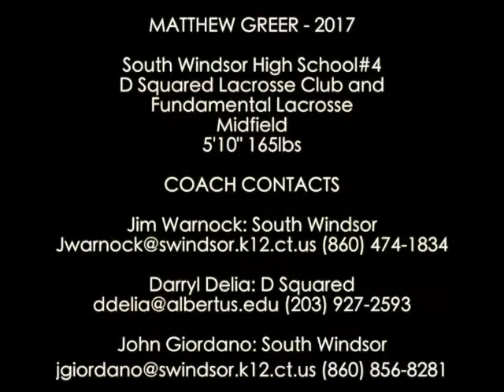Matthew Greer 2015 Season Highlights